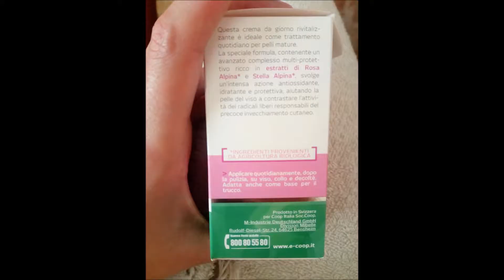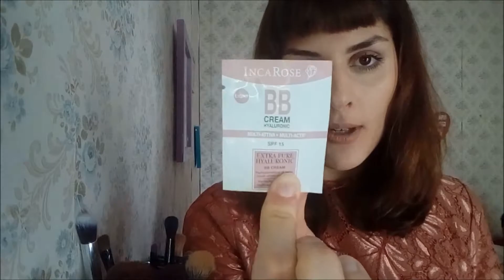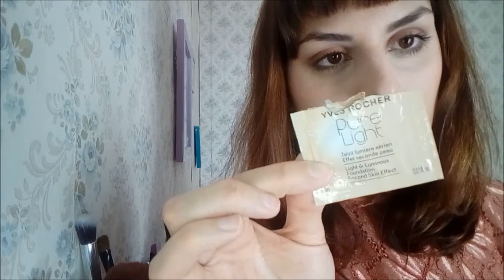EMPTIES beauty maggio 2018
PRODOTTI CITATI:

Deodorante delicato vivi verde coop

Deodorante all day kiko

Detergente viso i provenzali per tutti i tipi di pelle con olio di karitè

Saponette lyso form disinfettante

Spuma nivea per capelli ricci flexible curls

 Bagnoschiuma spuma di sciampagna latte di mandorle

Bagnodoccia ultra dolce garnier latte d'avena

Salviettine intime infasil

Acqua micellare alle rose neutro robers

shampoo helder shoulders anti caduta 2 in 1

Acqua micellare nivea extra delicata

Crema corpo erboristica oro di baobab

Deodorante borotalco neutro robers al latte

Dentifricio Az con colluttorio

Crema viso vivi verde coop rivitalizzante protettiva

Contorno occhi helan hjdrata aluronico filler superidratante concentrato viso contorno occhi e labbra

Contorno occhi yves rocher crema gel hidra vegetal

Maschera occhiaie bye bye panda biogei l'estetista cinica

21bottons: chichirivoluzionaria